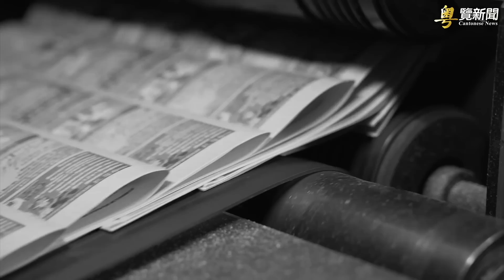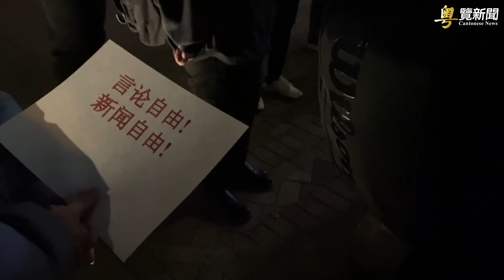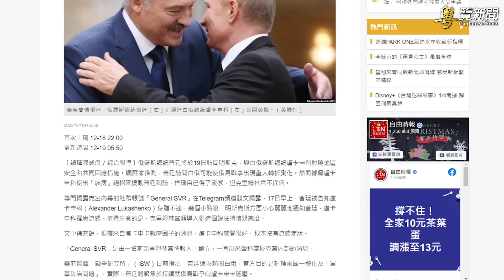北京教授私信曝真實憂慮 專家預估中國疫情趨勢；中共將攻打台灣？CIA局長：風險越來越大 主播：黃曉翔 芬妮【希望之聲粵語頻道-粵覽新聞】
內容提要：
北京教授私信曝真實憂慮
中共將攻台？伯恩斯：風險越來越大
迴避普京 白俄總統被爆耍花招
朝鮮官媒：間諜衛星最終測試